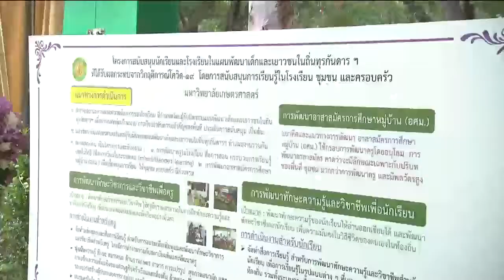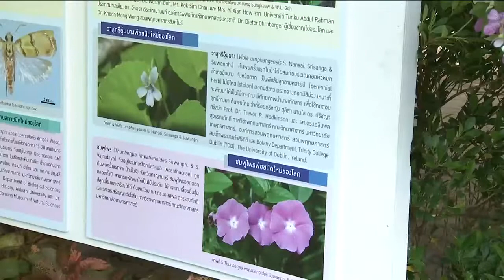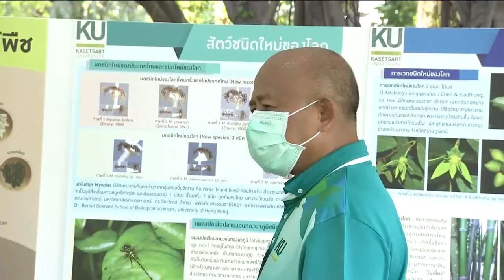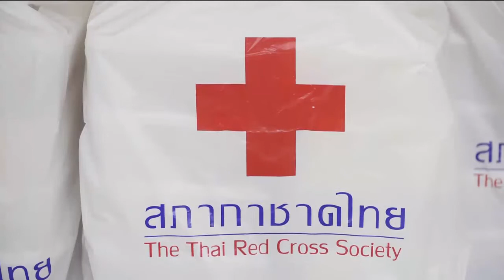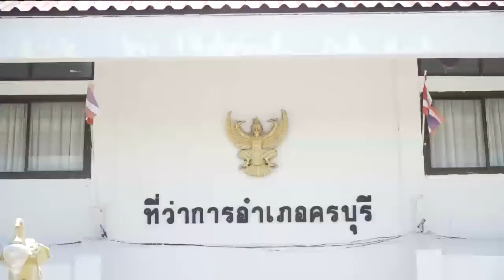ข่าวในพระราชสำนัก 2 ก.ค. 63